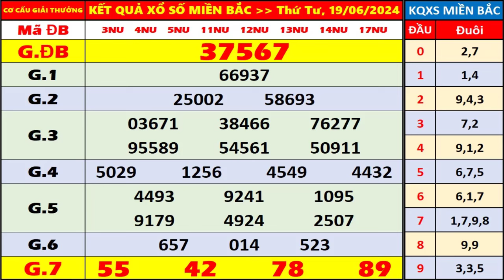kết quả xổ số miền bắc hôm nay thứ 4 ngày 19/6/2024 | xo so hom nay, xosomienbac, xs bắc ninh